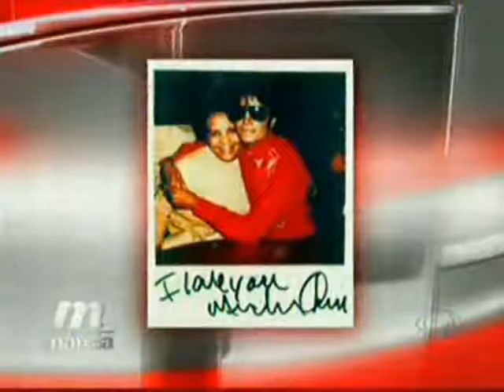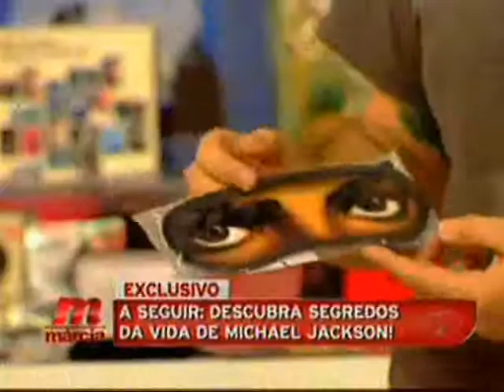Especial Michael Jackson - Márcia Goldschmidt entrevista a Cozinheira de Michael! Pt.2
-SIGA A MÁRCIA NO TWITTER!

Programa "Márcia" - exibido em 23/11/2009 - reprise exibida em 30/12/2009 - PARTE 2 DE 8

Especial Michael Jackson: Em 25 de Junho de 2009 o mundo parou...

A morte Michael Jackson o Rei do Pop, abalou muitas pessoas.
E no programa "Márcia" de hoje você ira ver, com EXCLUSIVIDADE - Um presente para todos que amam Michael Jackson

Pela primeira vez no Brasil e na televisão brasileira, uma pessoa muito próxima ao Ídolo. E que vai revelar tudo sobre ele...

A cozinheira particular de Michael.
-Dona Remy, quebra o silêncio e conta coisas da vida de Michael Jackson que você nunca ouviu falar...

Vejam...

"MÁRCIA"
Seg. a Sex. as 15H55
Na tela da BAND!

MARCIA FOLLOW-ON TWITTER!

Program "Marcia" - aired on 23/11/2009

Special Michael Jackson: On 25 June 2009 the world stopped ...

Death Michael Jackson King of Pop, has shaken many people.
And in the "Marcia" today you will see, with EXCLUSIVE - A gift for everyone who loves Michael Jackson

For the first time in Brazil and in Brazilian television, a person close to Idol. And that will reveal everything about it ...

A private chef Michael.
Owner-Remi, breaking the silence and tells things the life of Michael Jackson that you've never heard ...

See ...

"MARCIA"
Mon-Fri at 15:55
On screen BAND!